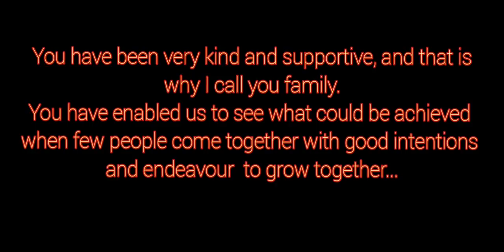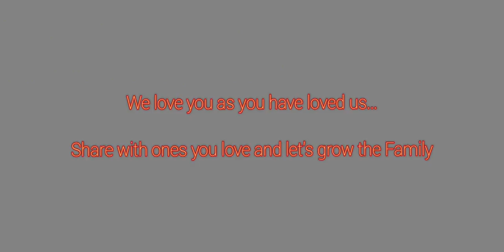DISTURBING JOY'S PEACE AGAIN + I AM GIVING OUT FREE AIR TICKETS SOON.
Joy doesn't mind if I go on a date with another lady, as long as she can watch her documentaries in peace.